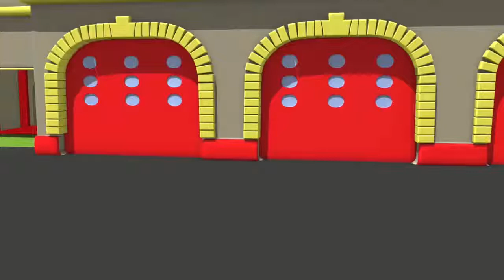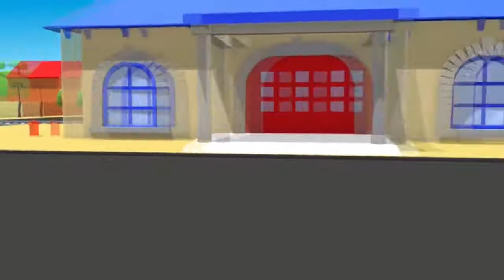Tom la Dépanneuse à Car City en Arabe 97